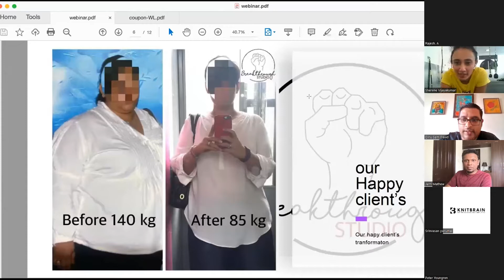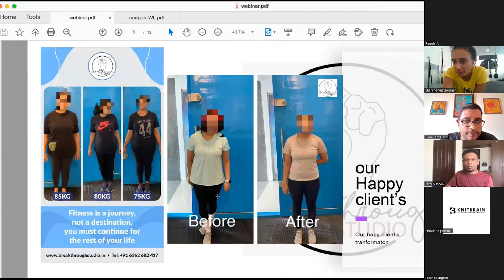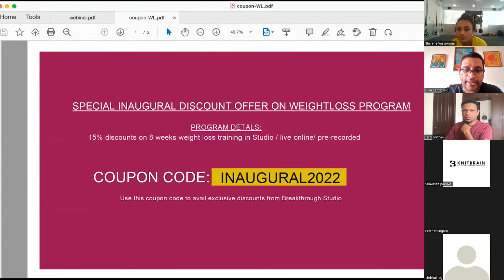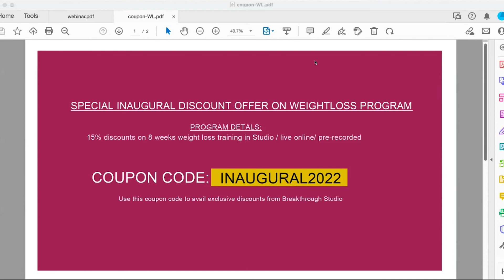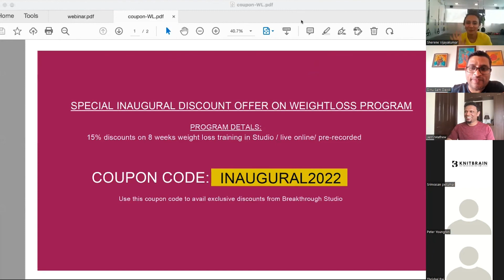TRX style Suspension Training for Weight Loss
Thank you all for being a part of Breakthrough Session. Making this a great success, attending our Online Free Webinar, Intro to TRX style Suspension Training for Weight Loss Conducted on 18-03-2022 at 3 pm.